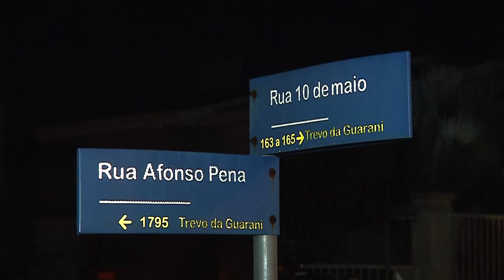Acidente de trânsito é registrado no final de semana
Acidente: Envolveu dois veículos em Pato Branco. Assista ao Sudoeste Notícias 1° edição e Repórter Cidadão de 02 de maio de 2022